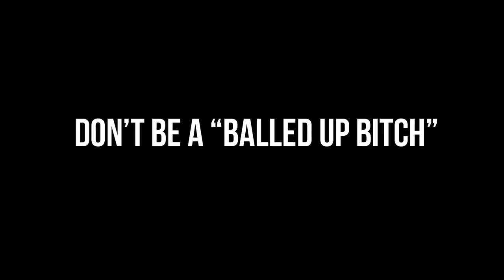☆FRESH ´n NEW☆ -FAIL- Eminem Rips Donald Trump on BET PARODY Louder With Crowder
PARODY on Eminem ripping Trup appart at the BET AWARDS